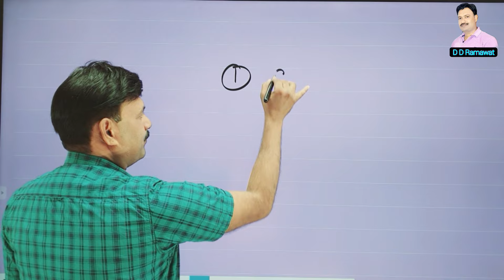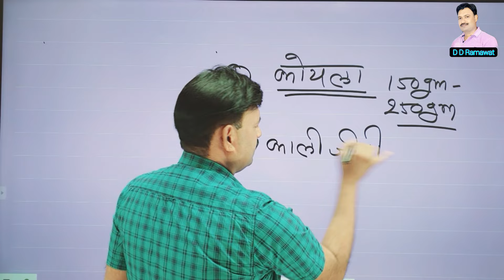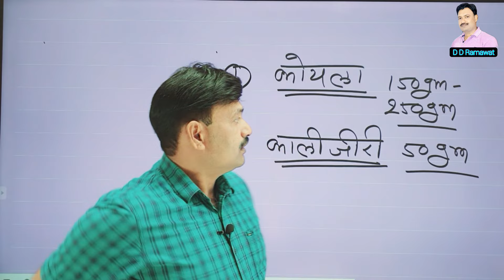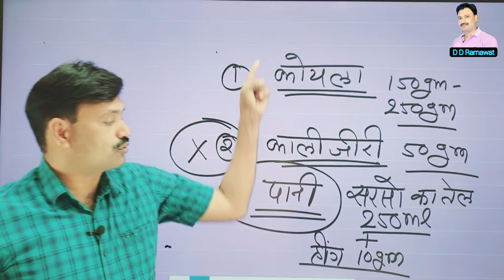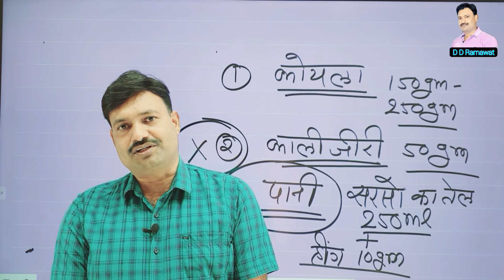भैंस के पेट में गैस बनना ऐसे ठीक होगा चुटकियों में